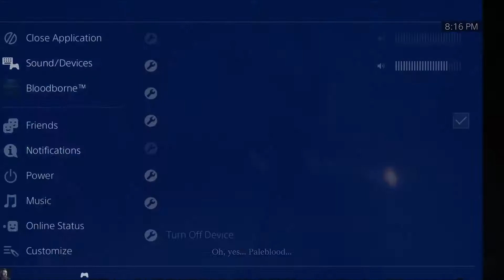Bloodborne Ep: 1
After many editing and formatting fiascoes we bring you episode 1 of Bloodborne. Join Will and I as we trudge through the dark Gothic City of Yharnam bopping  bad beasties!!!